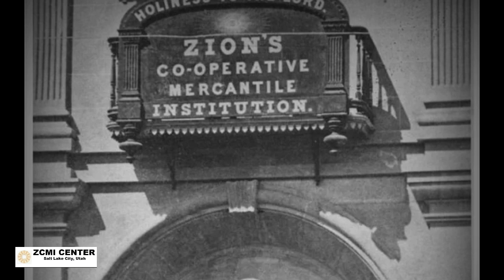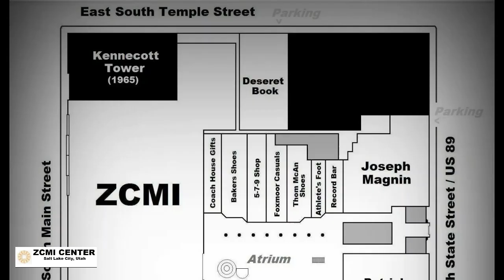Do You Remember the ZCMI Center Mall in Salt Lake City, Utah?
The ZCMI Center Mall was a shopping center near Temple Square in Salt Lake City, Utah, United States that was owned by Zions Securities Corporation (now Utah Property Management Associates), which opened in 1975 and closed in 2007. At the time of its opening, it was the largest downtown mall in the country.[1] ZCMI stands for Zion's Co-operative Mercantile Institution, which refers to a department store owned by the Church of Jesus Christ of Latter-day Saints (LDS Church) that had locations in Utah and Idaho until it was sold to The May Department Stores Company.